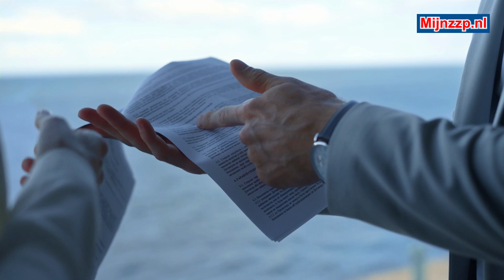Was macht ein Mediator?